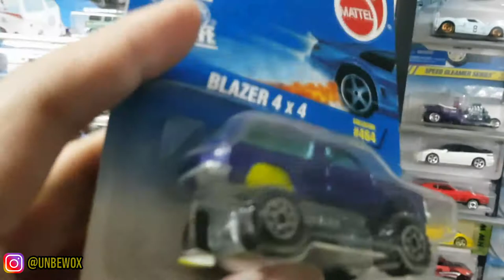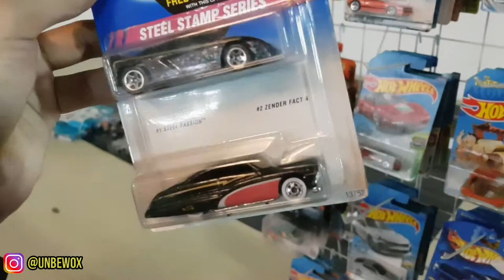HUNTING HOTWHEELS DI EVENT TOYCON 4.0 !! SERUUUU !!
Halooo semuanya, kali ini gue abis hunting di ToyCon 4.0 yang diselenggarakan di Transmart Cilandak pada tanggal 5-7 Februari 2021... SERUUU !!!